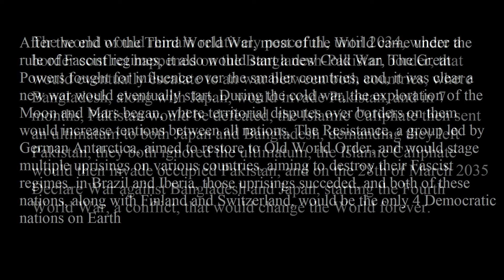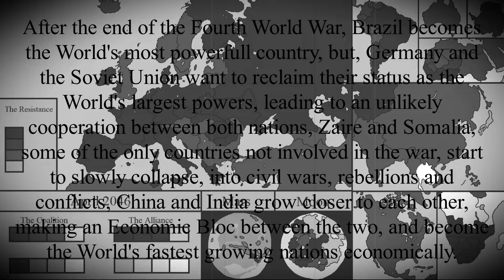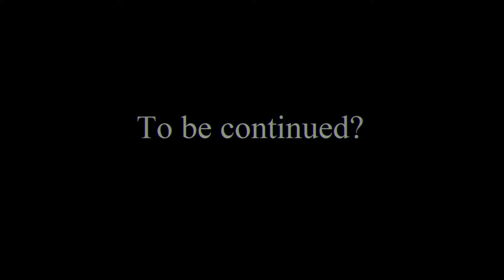Alternative ww4 (KaisersWelt)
This is only for fun and its not intended to be realistic
The video does not contain real facts and its just a simulation

Year of Perspective: Switzerland 2053

Musics:  1: Machinimasound - Rallying the Defense
                2: Machinimasound - Endgame
                3: Ross Bugden - Fall
                4: Huma Huma - From Russia With Love
                5: Machinimasound - Beyond the Stars
                6: Machinimasound - Anomaly Detected
                7: Ross Bugden - Parallel
                8: EMBRR - Mice On Venus but make it *E X T R A* nostalgic

                the video has 4041 frames (ww4 scenario)